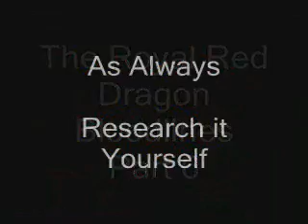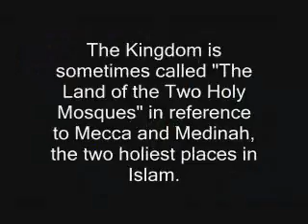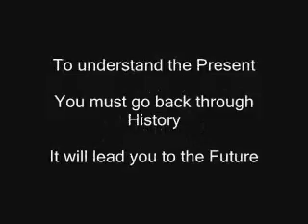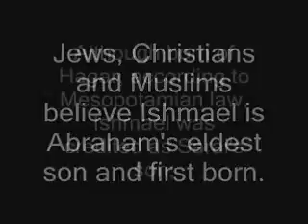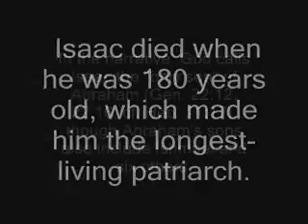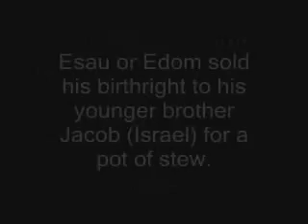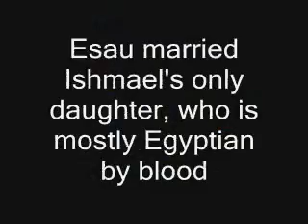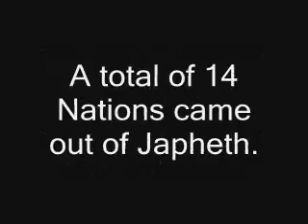The Royal Red Dragon Bloodlines 2009 Part 6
Lineage of the Royals back to Noah to the Present 2009